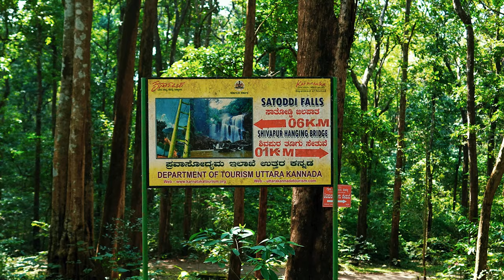Yellapur - Karnataka's hidden gem | Tourist places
Hey guys sup ? I hope you guys are having great day.
In this video I'm going to be showing you the true untouched gem of Karnataka, Yellapur. Where I'll be taking you to some of the beautiful and must visit places around this beautiful town. So sit back and enjoy the visuals of this hidden gem through my lens .

 / believer97_